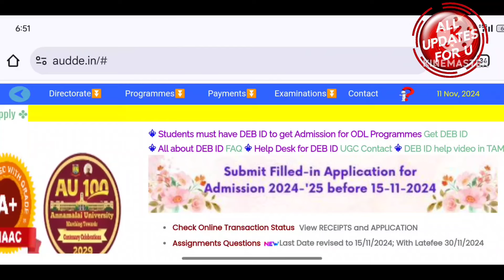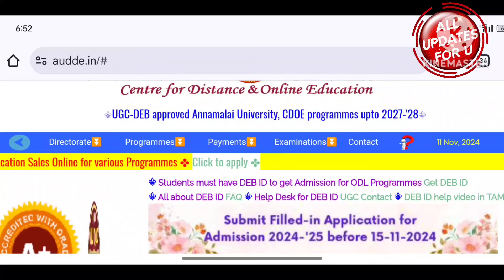Annamalai University Distance Education Today Important Update👍